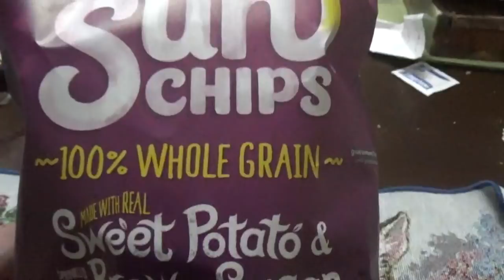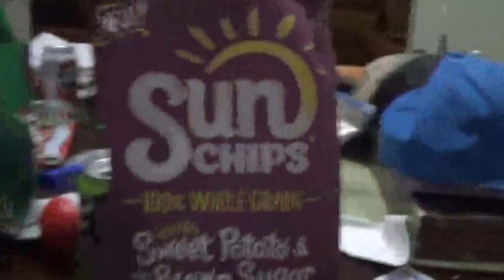ASMR Snacking On Sun Chips Sweet Potato And Brown Sugar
Snacking On Some Chips